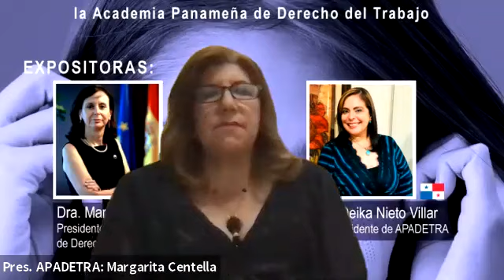Impacto de la Pandemia en el Trabajo de la Mujer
Evento organizado por la Facultad de Derecho de la USMA en coordinación con APADETRA